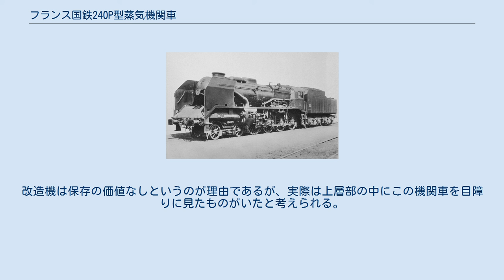フランス国鉄240P型蒸気機関車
フランス国鉄240P型蒸気機関車（フランスこくてつ240Pがたじょうききかんしゃ）は、パリ・オルレアン鉄道（PO）の4500型蒸気機関車を改造した240.700型蒸気機関車成功をもとに、さらに改良して送り出した蒸気機関車である。
 （便宜上ベースになった240.700型の改造経緯についても説明する。） 1930年代に入りパリ・オルレアン鉄道は自らの幹線（パリ～ツールーズ）の高速化と重旅客化を計画していた。
 この区間の南部には10‰の勾配が399㎞続くところがあり、それまで使っていたパシフィックの4500形では500t程度の列車が精一杯で目標の700tには及ばなかった。
 そこで当時のCEMだったエピナ（Epinay）は4軸の旅客機であるマウンテン（4-8-2）が必要と考え、パリ・リヨン鉄道（PLM）から241Cマウンテンを購入するか、自社に1次大戦当時アルコ社から輸入されていた米国製のミカド（2気筒）を先輪の交換と3気筒化の改造を考えていたが、当鉄道の調査研究部門のアンドレ・シャプロンは「2軸先台車」と「4軸動輪」を両立させるため、4500形の従輪を外してそこに動輪を置き、マストドン（4-8-0）の車軸配置を使用することを提案した。
しかし4500形の火床は後部が広い台形なので、従輪を大きな動輪に換えるとここが引っかかってしまうため狭火室に改造する必要があり、そのままでは出力低下が懸念されたがフランスではすでにノール鉄道で狭火室（といっても3.5平方ｍの火格子面積があった）のパシフィックが存在しており（3.1250形）、これのボイラーを採用して火室を前後に長く（3.8ｍ）することで火格子面積3.76平方ｍを確保した。
 通常ここまで火室が長いと人力炭投が困難になるはずだったが、前方への傾斜をきつくすることで走行時の振動で石炭が崩れるように設計（後日、この機関車は1時間に4tの石炭をくべて燃やせることが判明した。）し、ボイラ圧力も20気圧に向上させ、バルブも通路の拡大と熱効率向上のためレンツ式ポペットバルブにされた。
こうして作られた240.700型は当初はカットオフが少ないとドラフトが悪い欠点があったものの加速力などは十分で、後日ドラフトの問題も改良され、575ｔ列車を引き10‰の勾配を200㎞分走行した結果、平均時速98.6kmを記録した（出力は時速90㎞で3800馬力・128㎞時に4000馬力だった）。
 そして1936年にフランスの各鉄道会社が国鉄に統合された後、旧PO鉄道の南部に240.700型に改造されずに残っていた4500形も改造されることが決定され、シャプロンはこれに低圧シリンダの拡大とメカニカルストーカーを導入し、蒸気管の保温強化をした改良型を1940～41年にわたって作り、これらは以前の改造組との区別のため「240P」と呼ばれた。
 使用は全機（25両）旧パリ・リヨン・地中海（PLM）鉄道の本線で重量急行貨物列車の牽引に使用された。
 原型となった240.700型の時点で最高4000馬力（ただしフランス国内の速度上限を特例超過時のデータ）を記録していたが、240Pは1941年5月の試験で800tの列車を引き、平均5.3‰（最高8‰）の勾配34.1㎞という悪条件で牽引力が平均3175馬力（平地換算3600馬力）でシリンダー出力4400馬力に相当した。
これを自重あたりにするとトン当たり39馬力でウェイト・パワーレシオは蒸気機関車としては空前絶後の記録であり、またフランス基準では故障の少ない機関車で、軸箱の焼け付きを起こしたことはあるもののこれは先台車のオイルパットの故障によるもので致命傷ではなかった。
 ただし、性能自体は高かったがフランス国内では戦後石炭不足で大規模な電化が行われたので240型は.700もPも活躍期間はさほど長くはない。
 240Pと240.700型はその台数と活躍に反比例して一台も残されなかった。
改造機は保存の価値なしというのが理由であるが、実際は上層部の中にこの機関車を目障りに見たものがいたと考えられる。